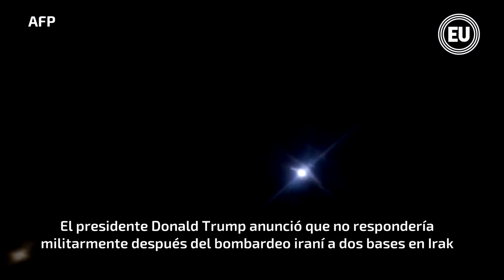Donald Trump anunció que no respondería militarmente a Irán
El ataque iraní se produjo días después de que Trump autorizó el asesinato del general Qasem Soleimani.